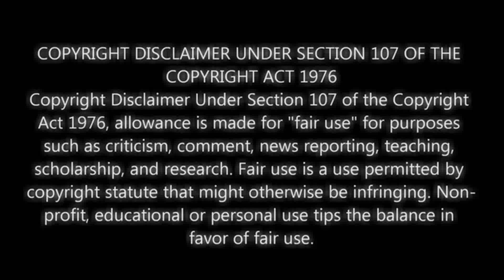XGWL June 2023 Webmatch: XGWL Cruero championship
OOC: Sorry for the long delay. Technical difficulties is what caused the delay with recording the match on WWE 2k23, and the web5 format is incompatible with my video editor program. The match was recorded on 6/25/2023 though

Commentary record date: 7/8/2023

Cast
Tony Languren as Hector Diaz